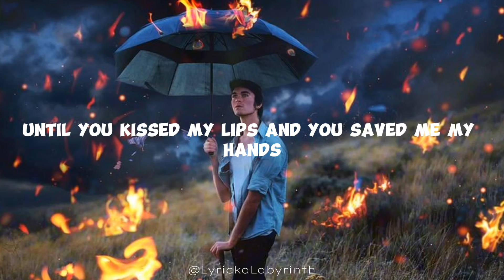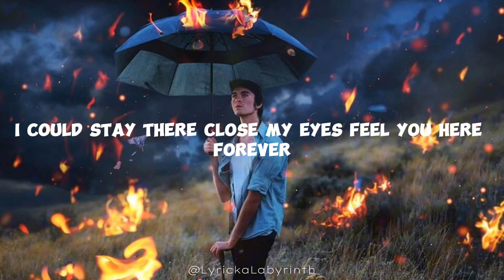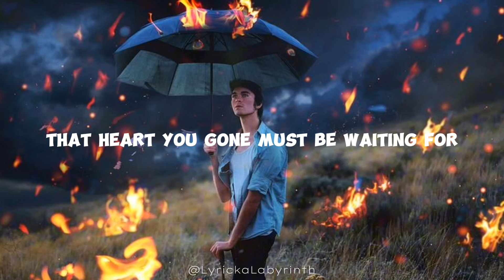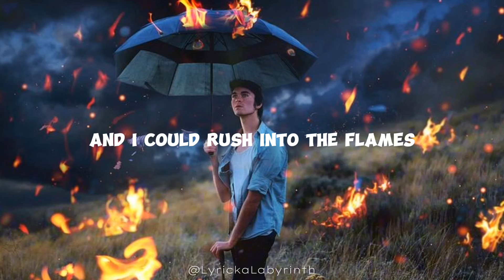Set fire to the rain | Adele (lyrics)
Your name
Your name
All the things you'd say
But I set fire